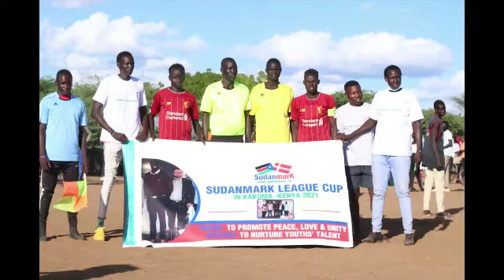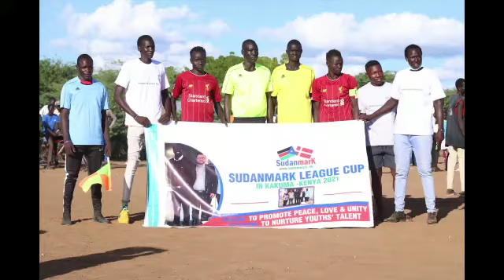sudanmark - kakuma langue 2021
As a way of supporting young talents and advocating for peace, Sudanmark collaborated with naath FC to host football games among Refugee communities living in Kakuma refugee camp in Kenya. In this video ,the organisers/leaders coach's and players explains how football have been a unifying factor among them, the challenges they face in the camp  and also their gratitude to Sudanmark, for the support.